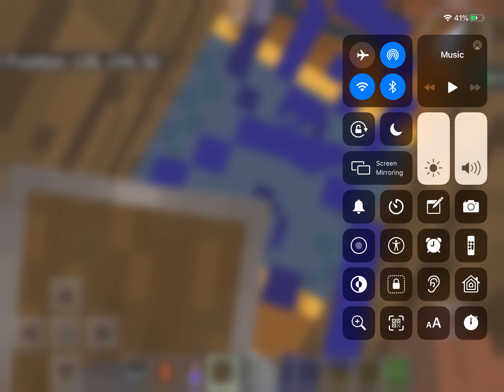MINECRAFT ROLLER COASTER